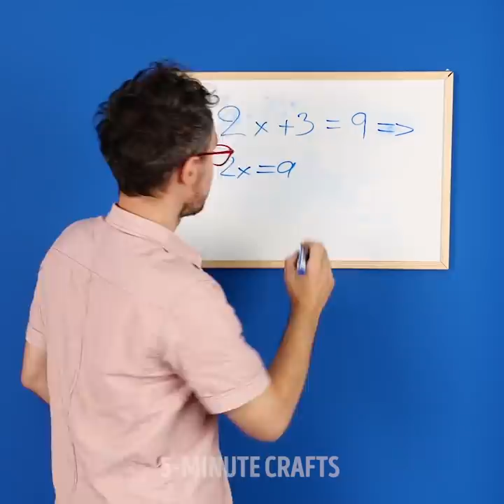40 GENIUS USES FOR OLD SOCKS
How to get the most out of your mismatched socks

Don’t get me wrong, we all have a drawer filled with socks that have lost their other half somewhere along the way. Interestingly, most of these are colorful too. So, why not find a new use for them around your house. In this video, I show you awesome ideas and crafts for that
- You can repurpose your fluffy sock into an awesome pencil case that you can take with you at school, by simply attaching a zipper on it.
- If you don’t have any cleaning cloths or dusters you can use a sock to wipe surfaces.
- I show you an awesome way to polish your shoes using socks and ground coffee.
- If you don’t have a whiteboard eraser for your markers, then you can use socks instead.

Timestamps:
0:07 – Awesome way to repurpose socks
1:49 – DIY coin pouch
2:49 – Awesome way to sweep your floor
4:01 – Protect your shoes while painting using this trick
5:52 – DIY anti-slippery socks
8:27 – DIY sock bouquet
9:16 – Loose curls using socks